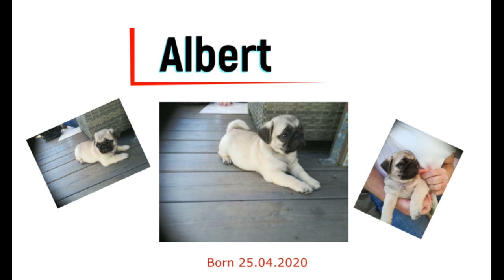Albert the pug's first days in his new home. He is 8 weeks old in this movie.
Albert explores his new home. He learns to go into the crate. He eats in his new home for the first time. He plays with his toys!